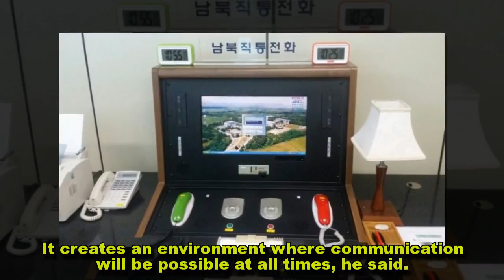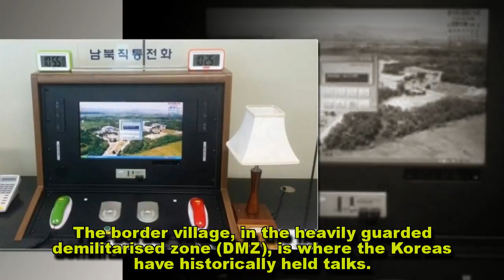North Korea reopens hotline to South to discuss Olympics